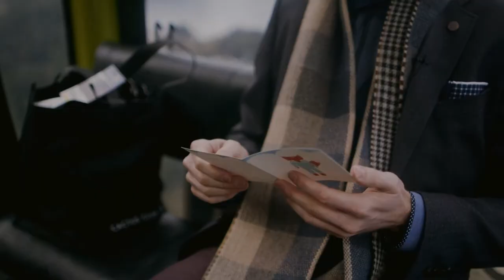Intimate Wedding in the Mountains || Candice-May + Christopher